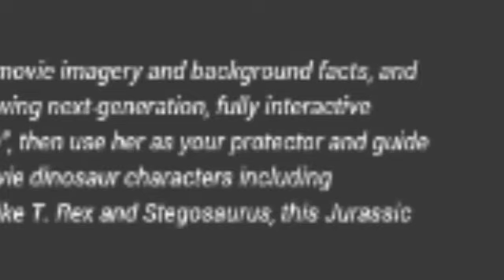Baryonyx CONFIRMED!!! + Trailer Date Change Again?! - Jurassic World: Fallen Kingdom Discussion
Looks like a new dinosaur has been confirmed along with another date change for the upcoming trailer?!

- Social Media -